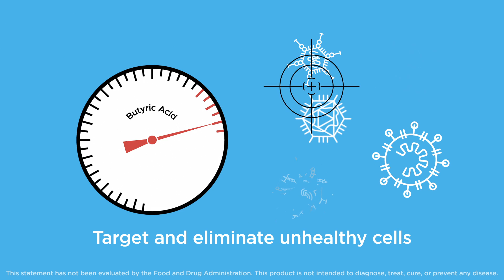Butyrate and Gut Health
Butyrate is a keto-friendly short chain fatty acid that encourages the formation of friendly bacteria in the gut. Modern living and our daily choices disrupt our microbiome and compromise our health beyond simple digestive issues. Butyrate is fuel for a healthy gut.  Feed your microbiome the right stuff.
- Improves gut function*
- Supports a healthy inflammation response*
- May help burn fat*
- Cleans the liver & gallbladder*
- Helps to controls ammonia in the gut*
- Suppresses the desire to overeat by increases leptin production*
- Promotes healthy microbiome*